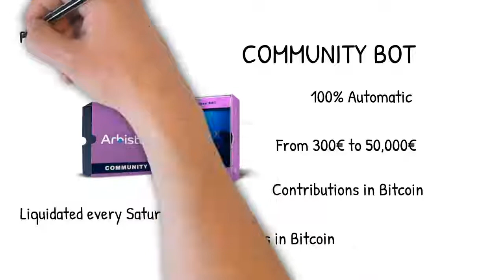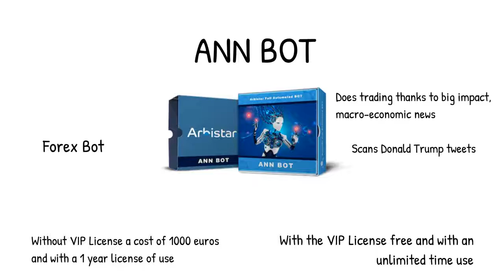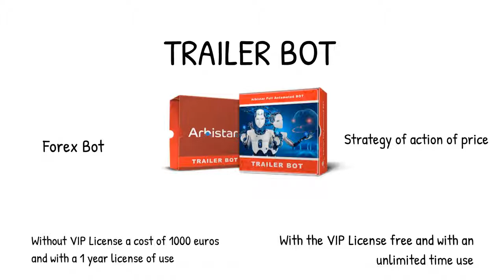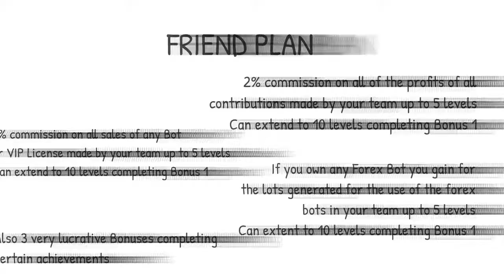Institutional Animation ENG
Elle va bien arriver après en Français non ?